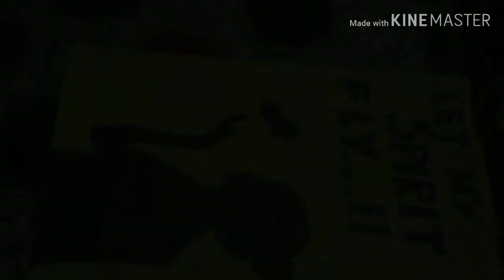How to paint AFRICAN WOMEN.Painting Tutorial Africa Massai Lady Step by Step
Come and learn how easy it is to paint this great painting!
Easy painting tutorial in acrylics for beginners .Learn how to colour African Massai women. Artist Vardhan Mittal shows step by step how to create beautiful acrylics paintings easy and simple.
The colour you need are:
Acrylics paints:
Red
Blue
Black
Yellow
White
Brown
Orange
MY  CHANNEL URL: